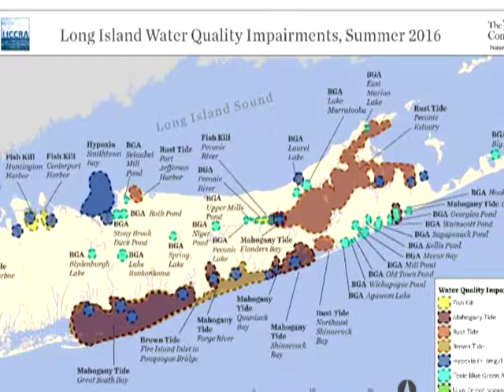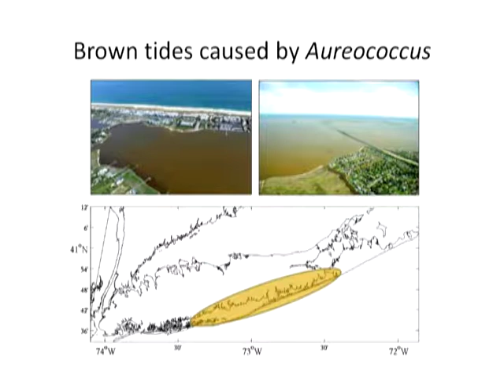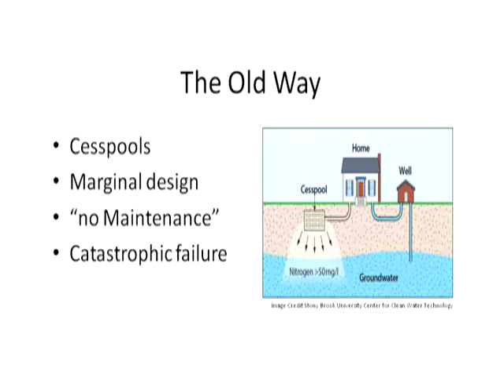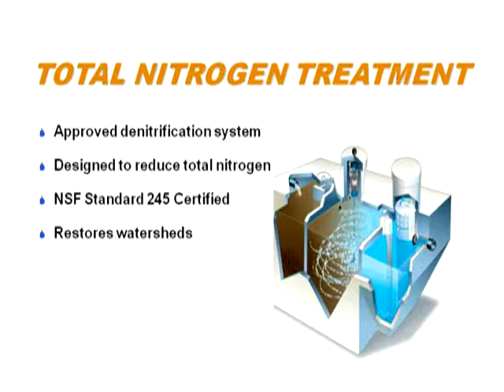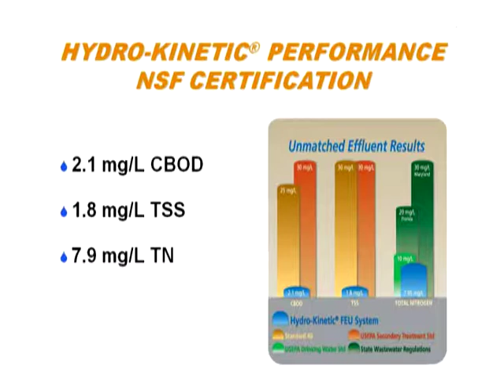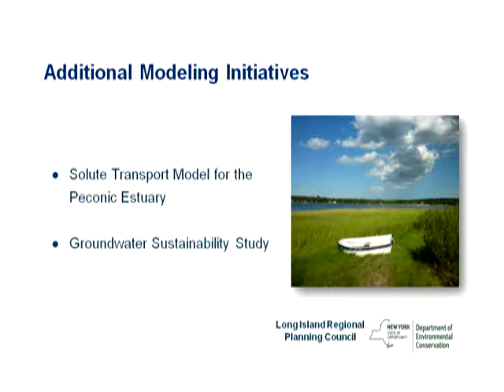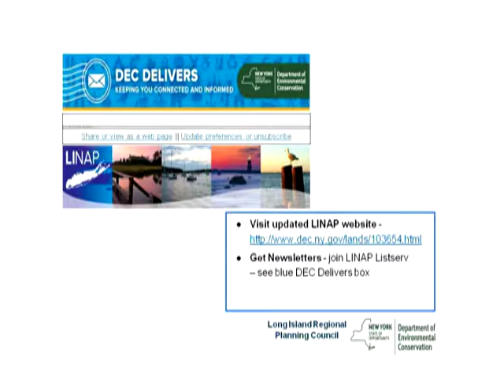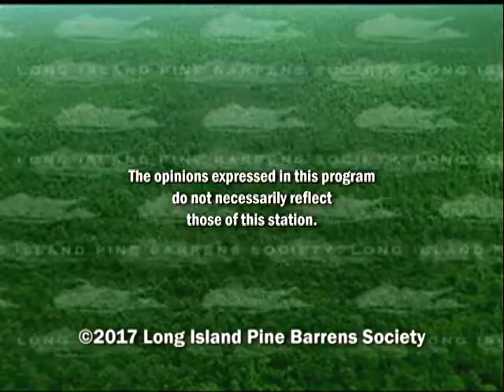LIPBS TV - "Water We Going To Do?" 6th Annual Conference, Part One (July 2017)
Part One of Conference Highlights